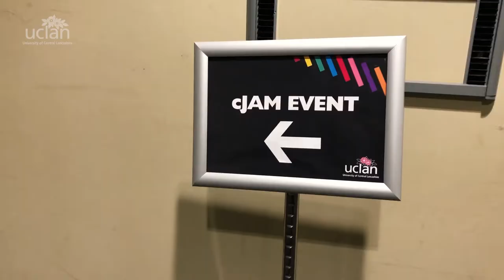cJAM: Journalism vlog - Owen Thompson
A vlog following BA (Hons) Journalism student, Owen Thompson at UCLan's cJAM: Journalism. cJAM is an annual event that brings students together with industry professionals. Students pitch to the guests and hope to earn placements in the industry.